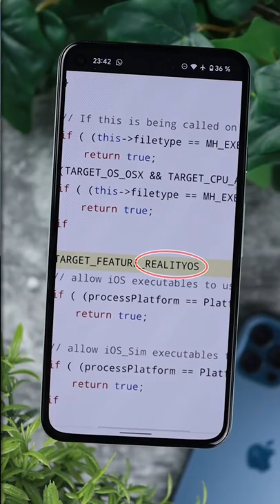📰 realityOS: Leakt Apple hier eine neue VR-Brille? | DasIstJay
Ausgerechnet Apple, der Giga-Konzern mit einem großen Anspruch an Geheimhaltung vor Veröffentlichung, könnte hier in die eigene Falle getreten sein: In einem öffentlichen Quellcode spricht der Hersteller von realityOS, offensichtlich einem Betriebssystem, das es so noch gar nicht gibt. Ein erster Hinweis auf ein neues Produkt in Planung? Mehr Infos gibt's im Video!